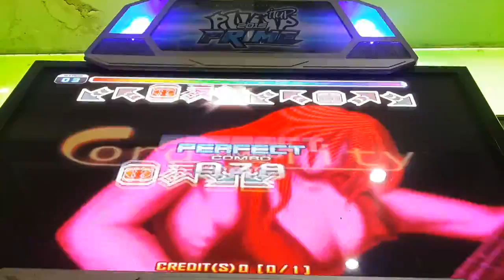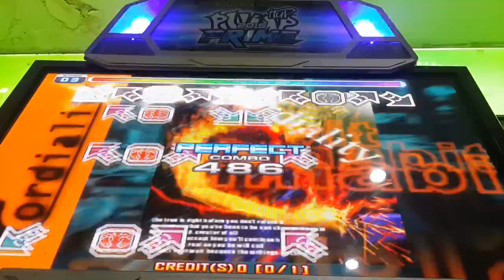DAEGUOSU - Another Truth D22 Rank VJ NOOOOO~~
WHAT A STUPID MISS T_T.